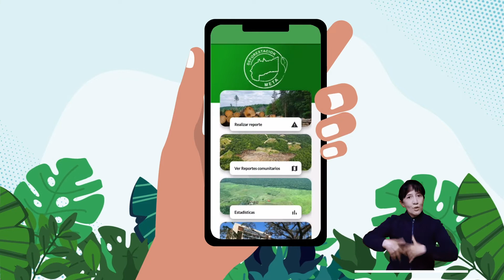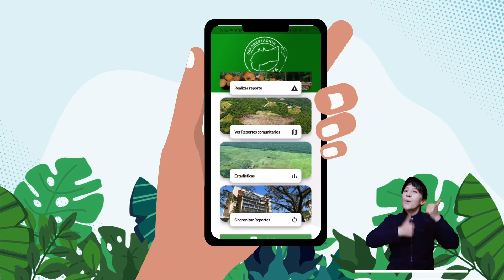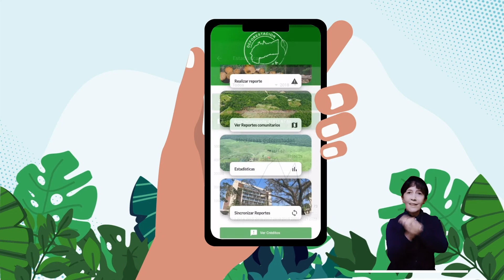App Deforestación Meta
Conoce la aplicación Deforestación Meta, una herramienta para fortalecer el monitoreo y control a la deforestación desarrollada por la Gobernación del Meta en alianza con el Instituto Global para el Crecimiento Verde - GGGI y con el apoyo del Gobierno de Noruega, la Secretaría de Ambiente del Meta, el IDEAM y Cormacarena.

Con esta app, las comunidades, entidades territoriales, ambientales y todas las personas interesadas pueden visualizar, recopilar, analizar información en tiempo real y reportar eventos de deforestación, ¡incluso si no tienen cobertura de red!